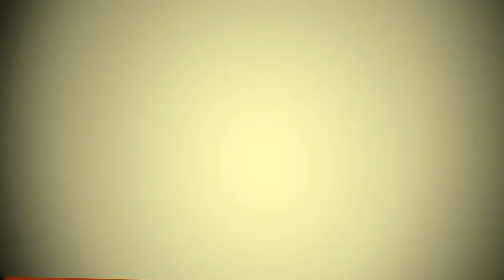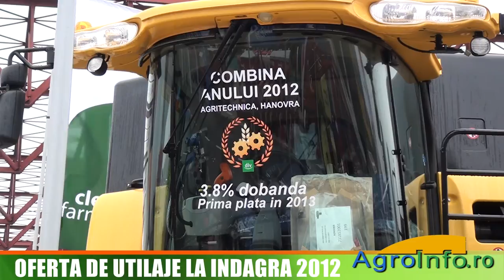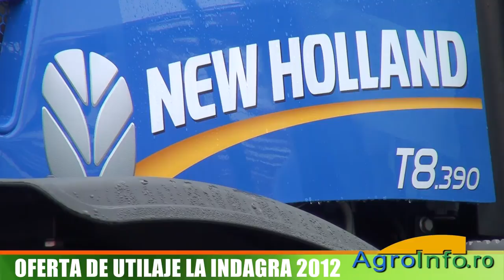Oferta de utilaje la Indagra 2012 - partea II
Interviu cu Florin Neacsu, director general adjunct NHR Agropartners
Interviu cu Valentin Kiraly, reprezentant vanzari JCB
Interviu cu George Calita, specialist de produs IPSO
Interviu cu Andrea Tomaselli, administrator Tomit Agri Macchine